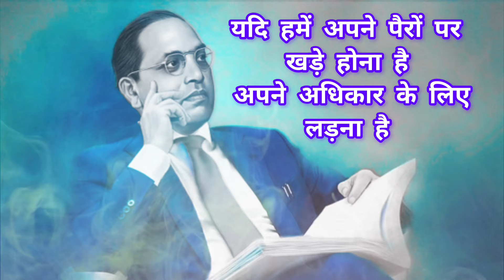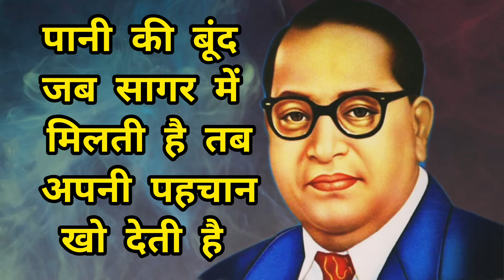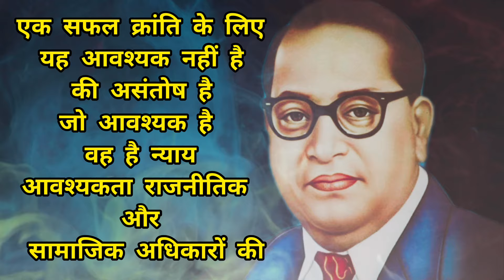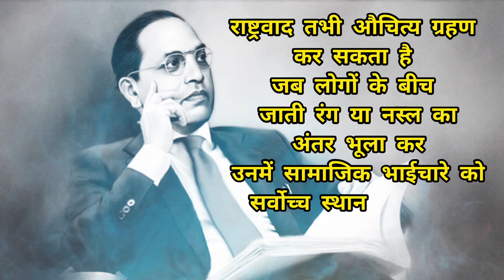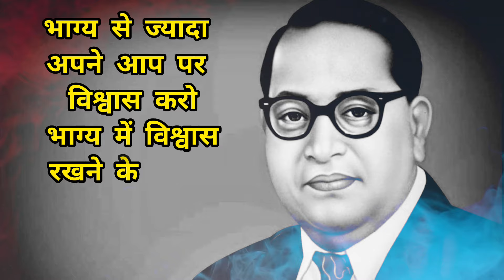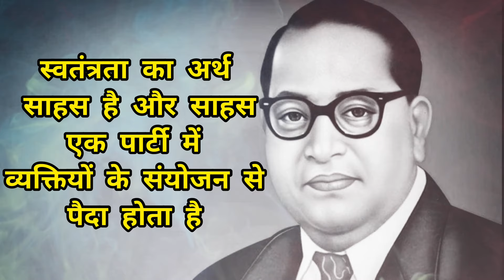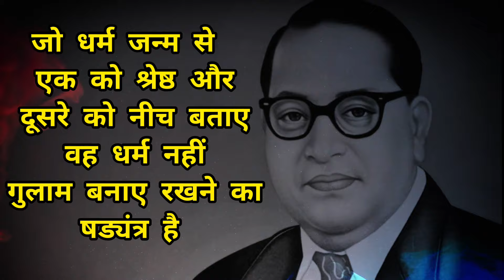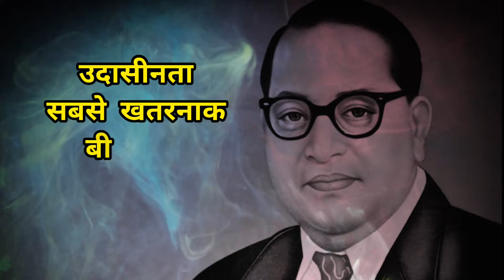BABA SAHEB DR BHEEM RAO AMBEDKAR KE ANMOL VACHAN SUVICHAR बाबा साहेब डॉ भीम राव अम्बेडकर के सुविचार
बाबा साहेब डॉ भीम राव अंबेडकर के अनमोल वचन BABA SAHEB DR BHEEM RAV AMBEDKAR ke Anmol vachan @beantiquefit8128